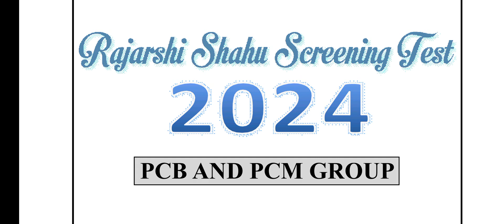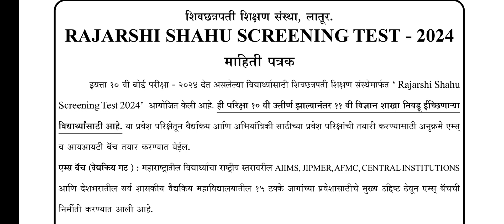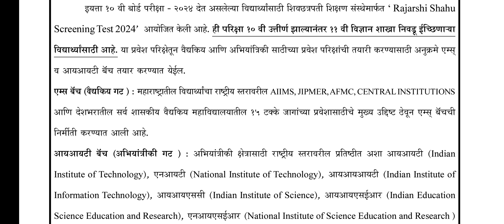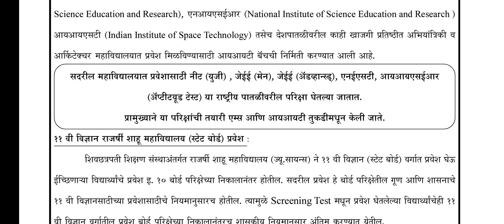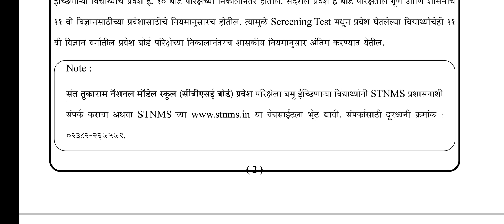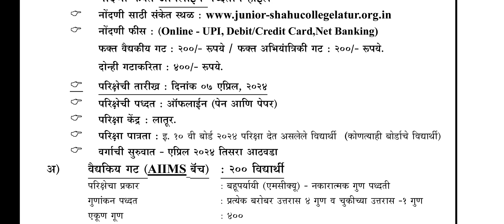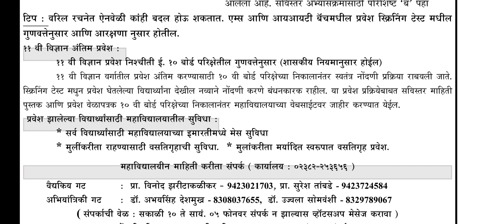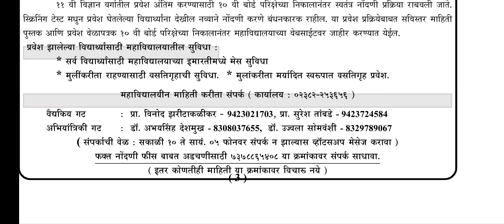Rajarshri Shahu Screening Test 2024